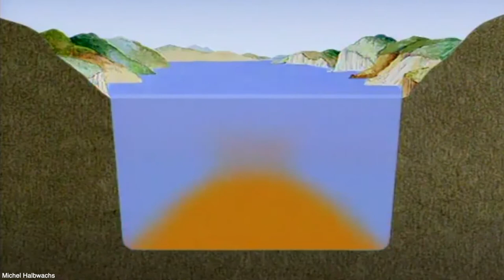5个十分危险的地方，这地方看起来很美丽，实际上十分危险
5个十分危险的地方，这几个地方看起来很美丽，实际上十分危险。｜
纳特龙湖 Lake Natron｜
死亡之谷 Valley Of Death｜
奈卡水晶洞 Naica Crystal Cave｜
伊真火山口湖 Kawah Ijen Volcano｜
尼奥斯湖 Lake Nyos Cameroon｜
《33号放映室》是一档分享真实、有趣、好玩故事的节目，点击关注，第一时间获取最新的节目更新。